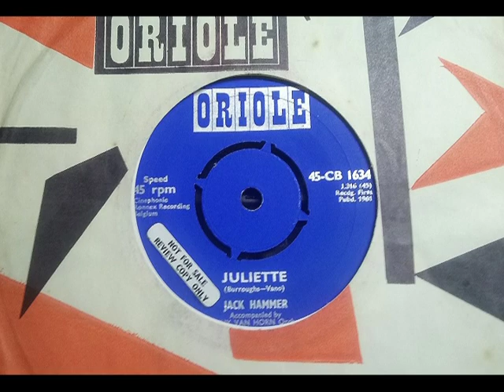Popcorn R&B - JACK HAMMER - Juliette - ORIOLE CB 1634 UK 1961 Dancer Debut 45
Upload #2603 ~ HQ from UK 45 pictured ~~ His Worldwide Debut, a 1961 release. A side is "Young Only Once" with this Sockin' Beat Dancer on the B side. Similar sort of Beat as "Number 2539" rare one on UK 45.

Amusingly, the 'Guess-Its' are at force in 2 places, a CD thinks "Tommy Hawke" on UK Top Rank from 1960 is Jack Hammer singing as he wrote both songs. One site puts the TH 45 as a Jack Hammer one. SMH time... Nobody bothered listen? Jack Hammer is a Black guy with a Distinctive voice, yet the UK White Guy who is Tommy Hawke is a totally different flatter voice. Wake up...